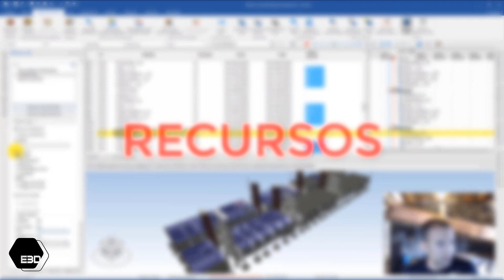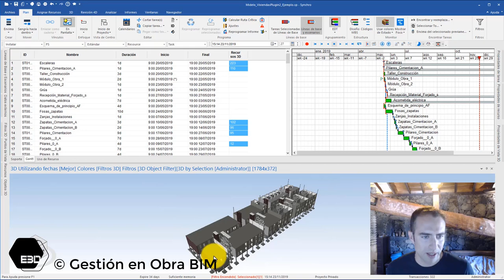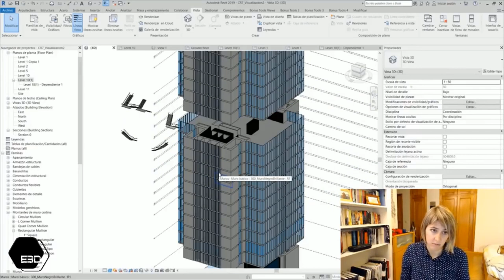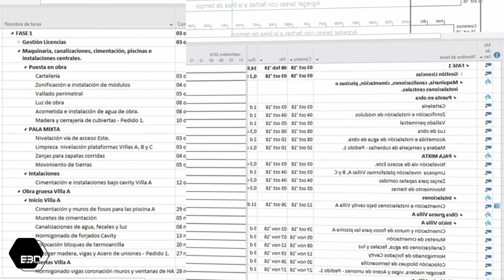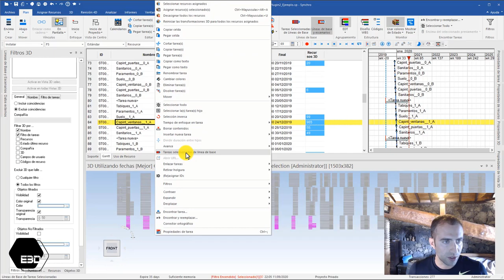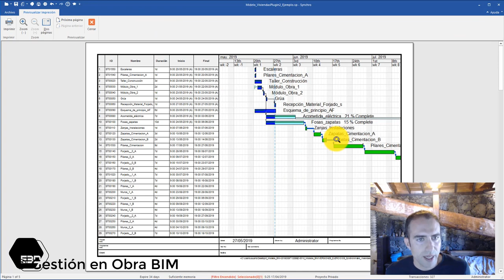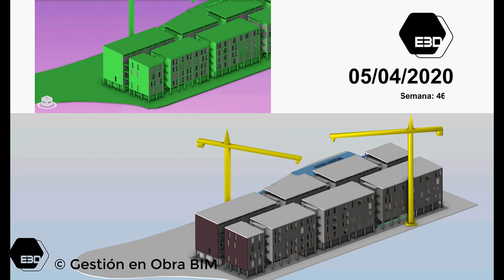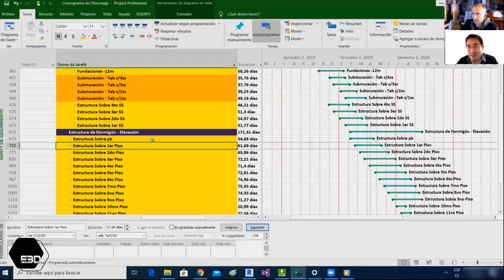QUE ES Synchro PRO: Gestión Digital de la Construcción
También te puedes inscribir en el pack completo de Synchro PRO y Navisworks